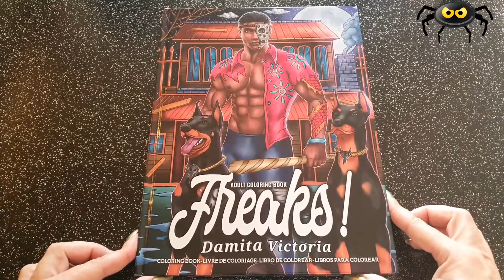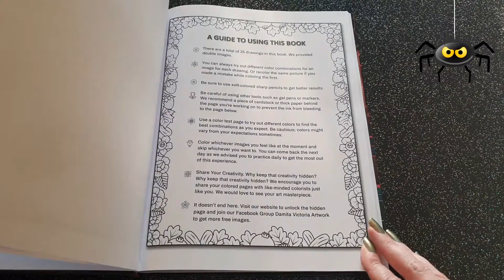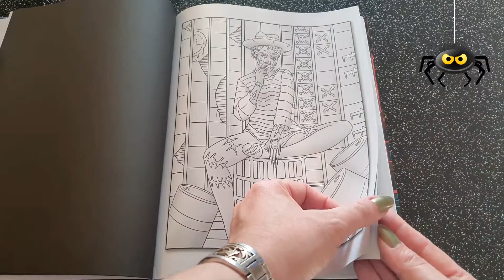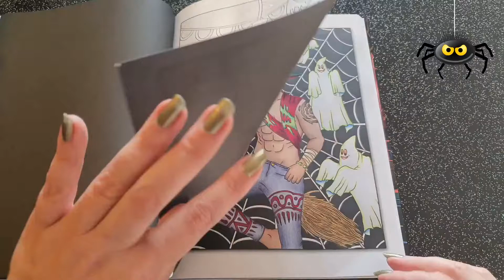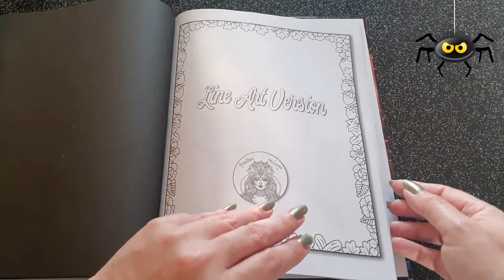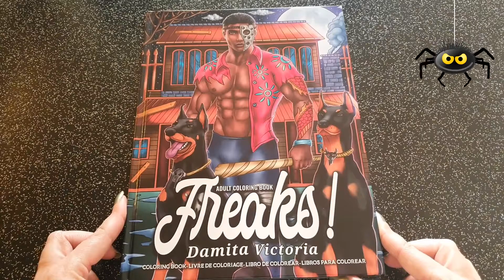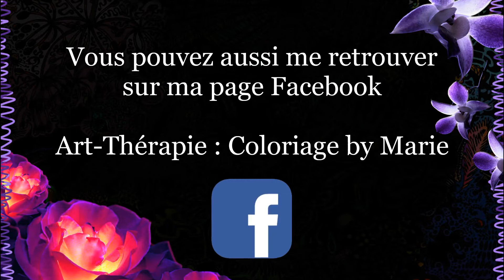Présentation ( Flip through ) : FREAKS ! de Damita Victoria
- Version broché ( couverture souple )
- Version relié